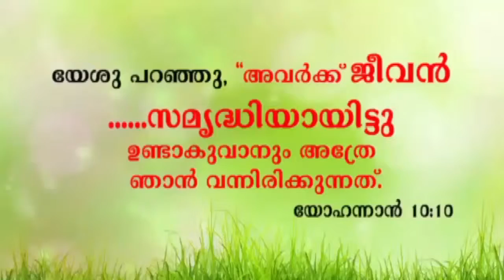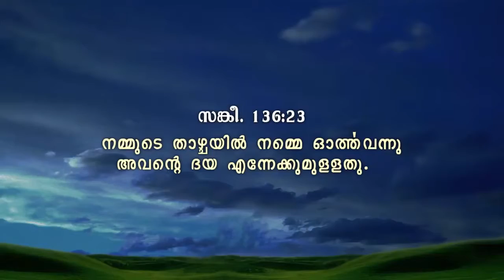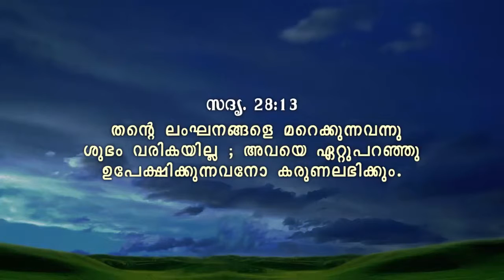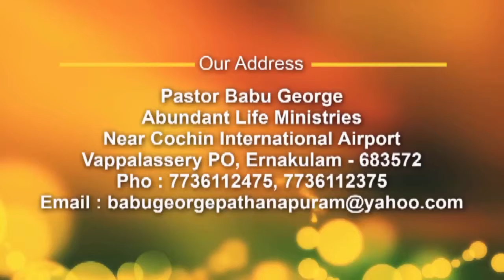AMAZING GRACE I Three Biginnings of Samson l Pr. Babu George Pathanapuram I Epi - 77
Message by Pr Babu George Pthanapuram
Watch Amazing Grace I Harvest TV l Every Saturday @ 12.00 PM